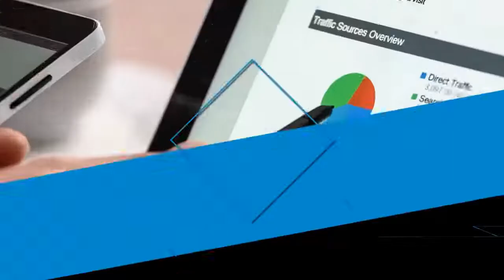Pricing Strategies Ecommerce | Pricing Strategies and Tactics | Pricing Strategies in Marketing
Pricing and discounting are two strategies to incentivize buyers to make a purchase decision. But there is always confusion where each would be appropriate.

Also, pricing is often a sensitive area where most companies would rather undercharge in fear of losing market share or customers.

Companies could use pricing strategies such as cost-plus, competition-based, value-based, price skimming, loss-leader, penetration, dynamic, bundle, premium, and anchor. But they rarely understand the true potential and their applications.

There are a lot of factors to consider when developing an ecommerce pricing strategy.

Competition, ever-changing customer expectations, material costs, and shipping all play a role in pricing your products.

To stay relevant, brands need to continue to reevaluate their pricing strategy.

But what are the best practices of pricing?

Let's hear from experts Eric Landmann, Steve Rice, Dave Crysler, Dave Meyer, Colin Davidson, and Sam Gupta as they share their expertise on pricing strategies.